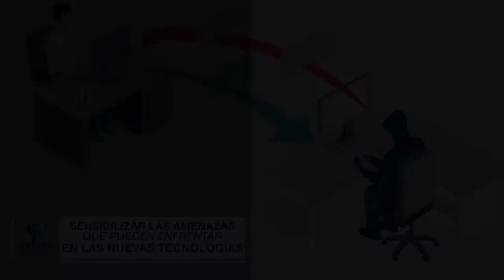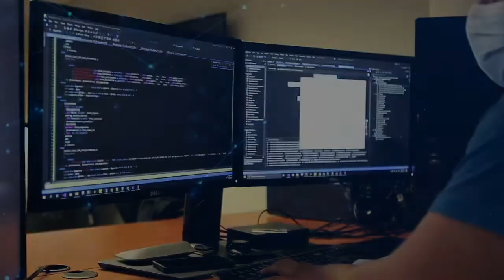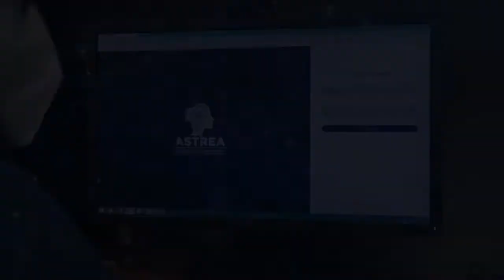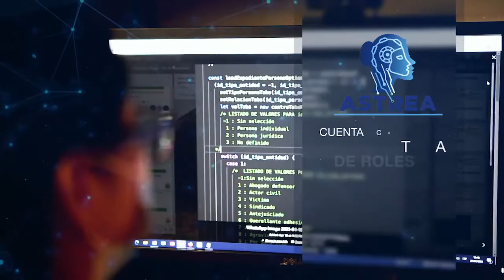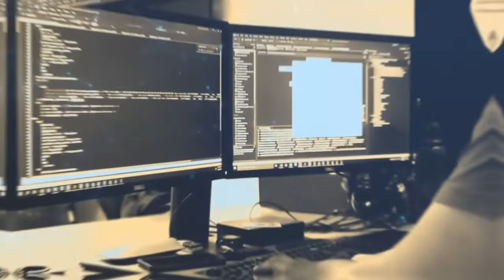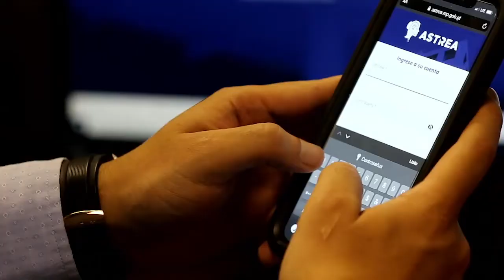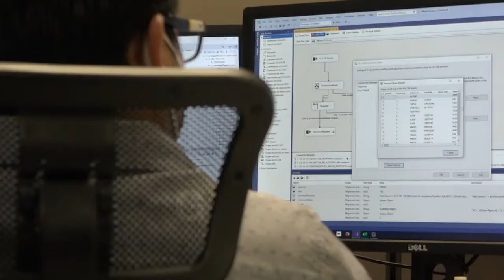Entrevista de la semana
Esta semana se abordará la implementación de la herramienta AstreaMP que contribuye a la agilización en la resolución de casos con el uso de la tecnología